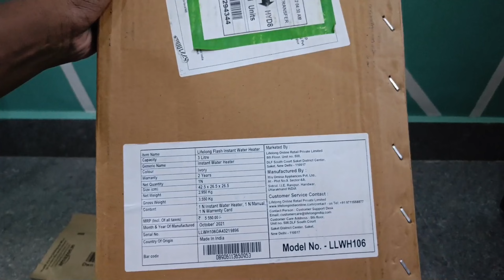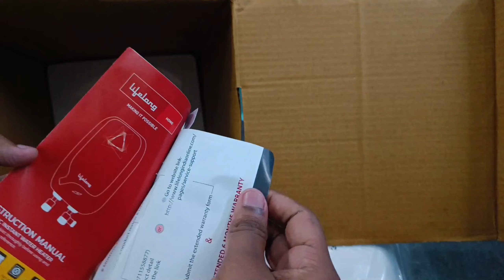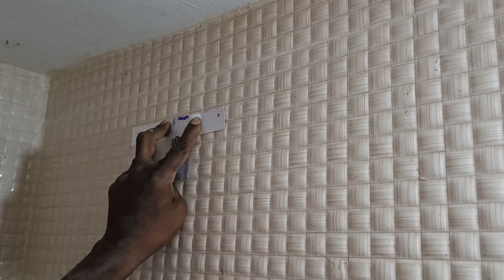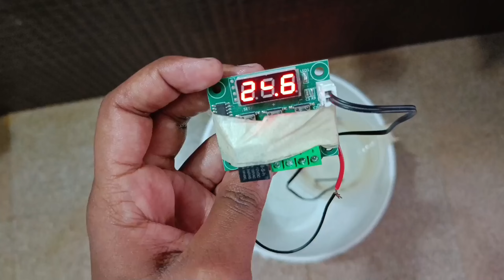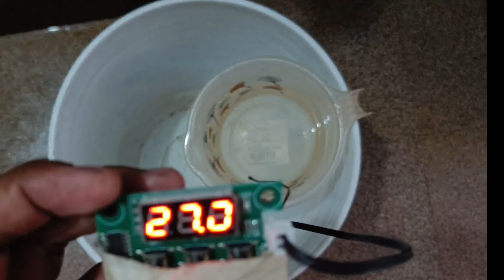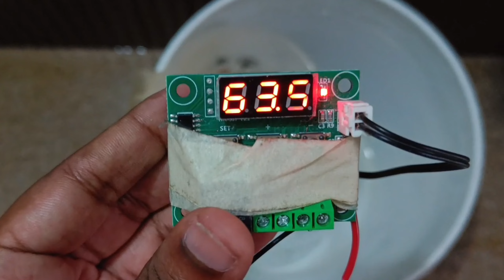Best geysers under 2000 rs || unboxing & installation || Life long instant geyser || Telugu techmate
unboxing and installing of lifelong 3 liters instant water heater in Telugu
Along with unboxing, we test the temperature of the output water and heating time